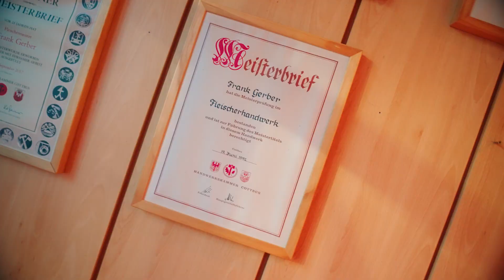Fleischermeisterin aus Leidenschaft - Portrait Neujahresempfang Jana Gerber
Jana Gerber hat sich in Cottbus einen Namen gemacht. Die Fleischerei Gerber kennt im Stadtteil Sandow jeder. Doch die Kunden kommen nicht nur wegen der Qualität. Vor allem Jana wird geliebt. Und wenn die Fleischermeisterin nicht im Laden ist kümmert sie sich ehrenamtlich um die Lehrlinge bei der Handwerkskammer Cottbus. Für diesen Einsatz wird sie auf dem Neujahrsempfang der Stadt Cottbus mit dem Eintrag in die Ehrenchronik belohnt.